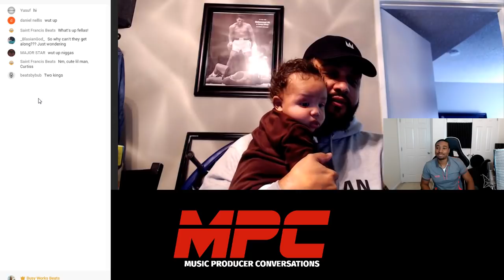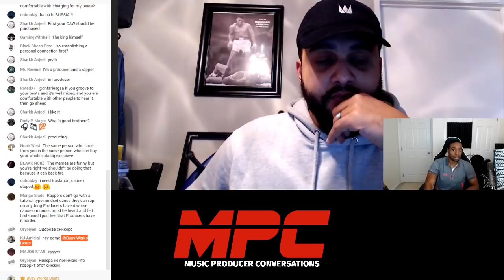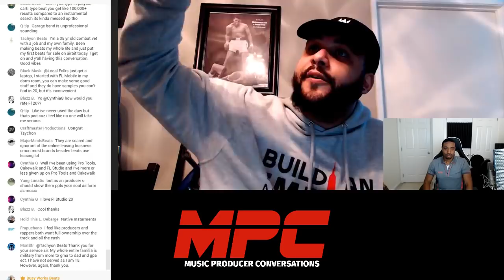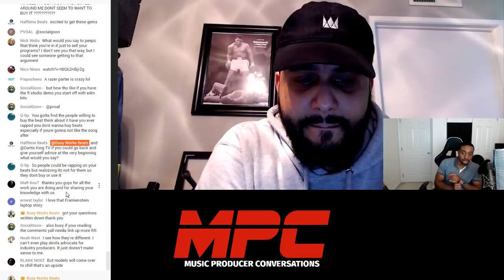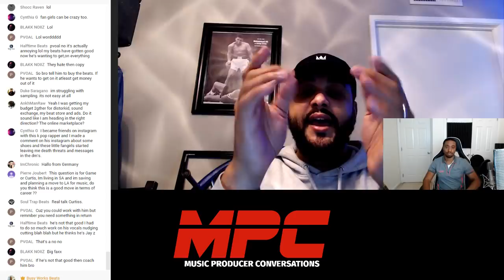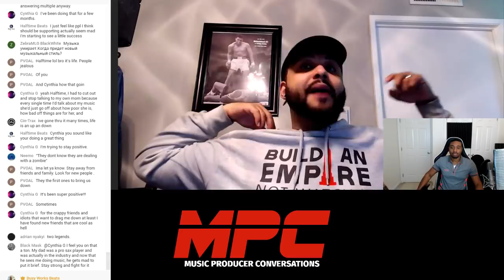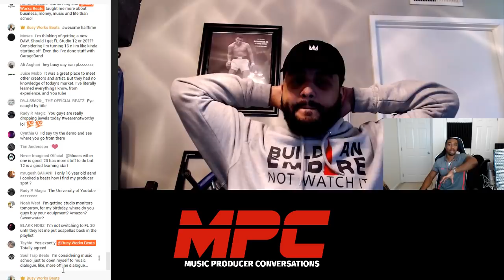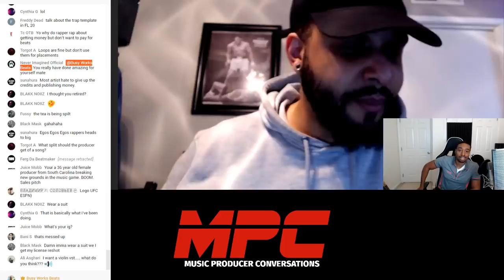Why Can't Rappers and Producers Get Along? ft. Curtiss King